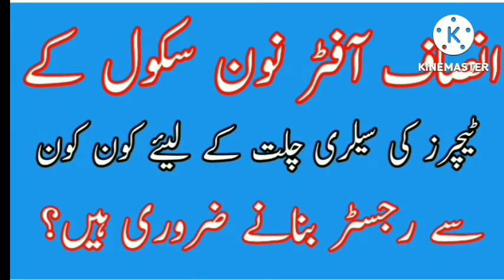انصاف آفٹر نون سکول کے ٹیچرز کی سیلری چلت کس رجسٹرڈ پر کریں؟